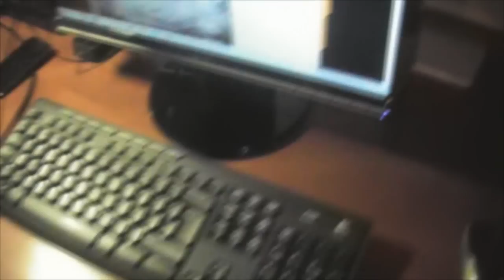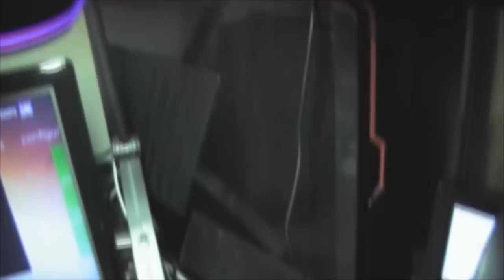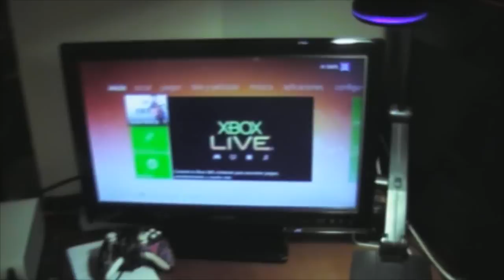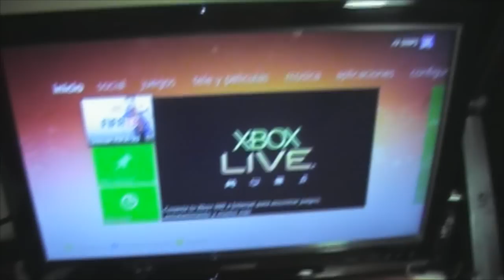Especial 25.000: Setup actualizado - Sinapsis